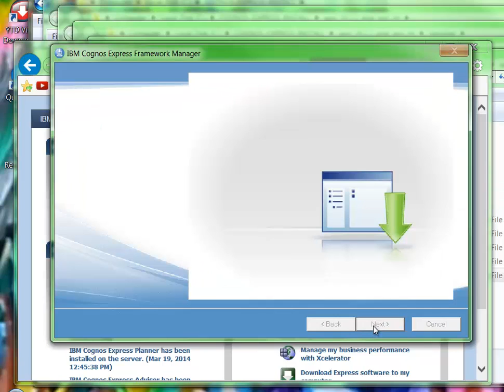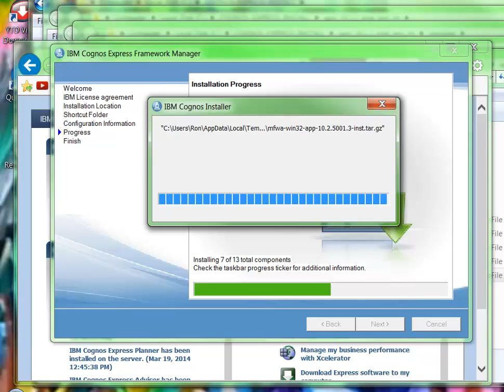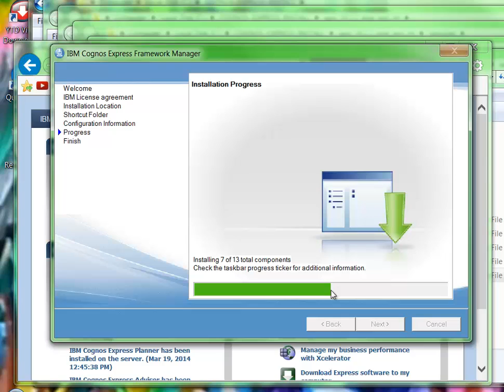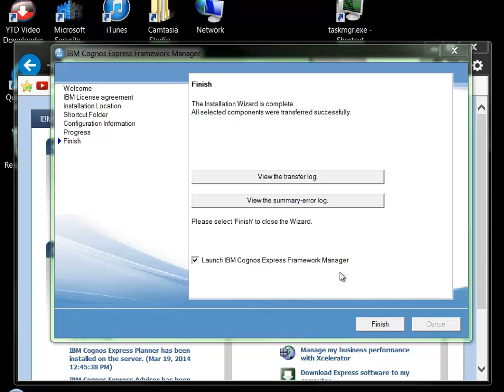COGNOS LESSON 08 - Install FRAMEWORK MANAGER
Install FRAMEWORK MANAGER for Cognos Express 10.1